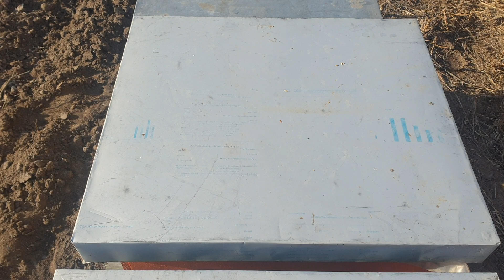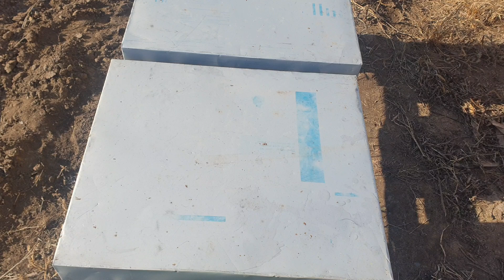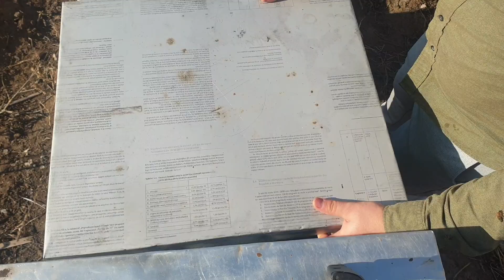Intervin cu hrană la roiurile cu reginele de rezervă!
Sanatate va doresc.